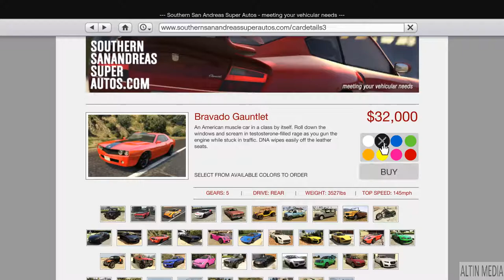Grand Theft Auto 5 Gameplay Walkthrough Part 91 - Gauntlet